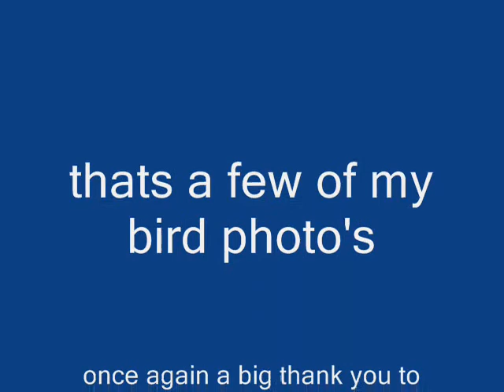FRANOMILANO ON BIRDS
A SAMPLE OD THE MANY BIRDS ON MY FLICKR PHOTO STREAM PARROTS WATER FOWL, AND OTHERS